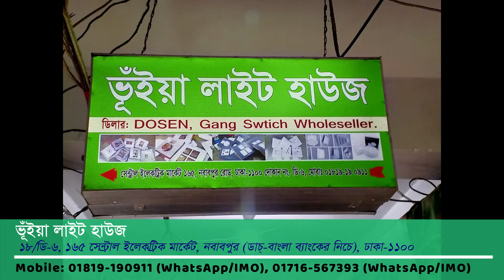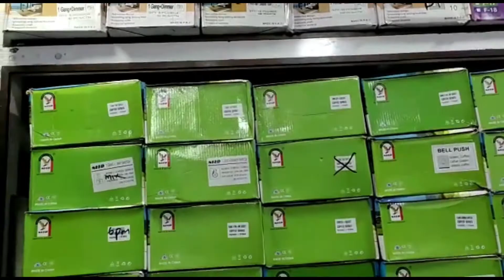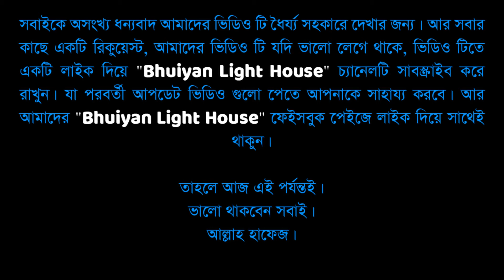১০ বছরের গ্যারান্টি সহ, অরিজিনাল গ্যাং সুইচ মাত্র ৩৯ টাকা।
১০ বছরের গ্যারান্টি সহ, অরিজিনাল গ্যাং সুইচ মাত্র ৩৯ টাকা।
পাইকারি মূল্যে কিনুন যেকোনো ইলেকট্রিক পণ্য।
Original Gang Switch Only 39 Taka | Bhuiyan Light House

পাইকারি পণ্য কিনতে আমাদের সাথে যোগাযোগ করুনঃ

দোকানের নাম : ভুঁইয়া লাইট হাউজ
দোকান নং- ১৮/ডি-৬, ১৬৫, সেন্ট্রাল ইলেকট্রিক মার্কেট, নবাবপুর, ডাচ-বাংলা ব্যাংকের নিচে, ঢাকা - ১০০০

চট্টগ্রামের ঠিকানা: ভুঁইয়া লাইট হাউজ
১ নং মুসাফিরখানা মসজিদ কমপ্লেক্স, নন্দনকানন, চট্টগ্রাম।